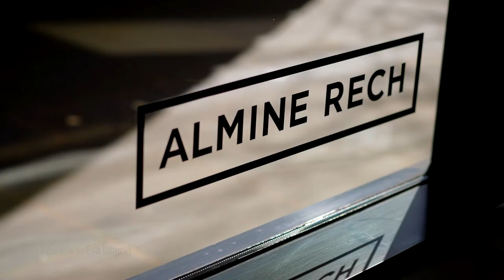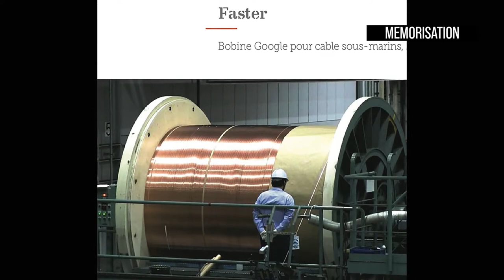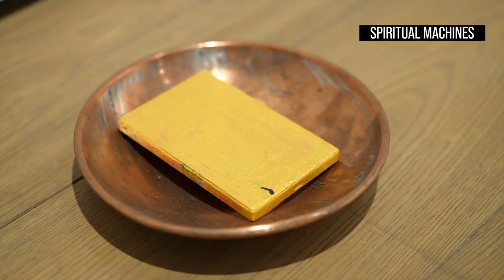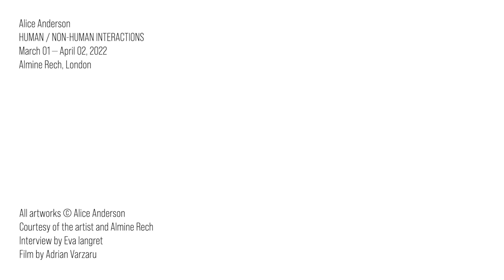Alice Anderson in discussion with Eva Langret, Artistic Director of Frieze London